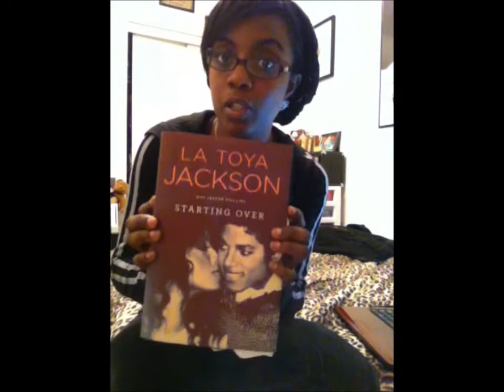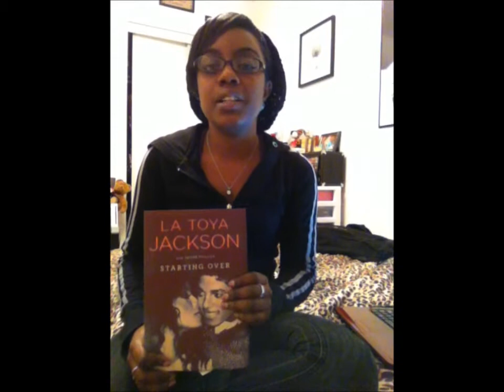The Jackson Family LOVES Me!!! lol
I talk about my twitter experiences with the Jackson family :)  Here are the twitters of people mentioned: Prince- @princemjjjaxon, Paris- @pariisjaxn,Jermaine- @jermjackson5, Caylaa- @MixedChiccc, Latoya- latoyajackson.  Not all of the accounts are verified but they are all 100% official twitters, this is FACT :) also, check out my twitter @shortti3.